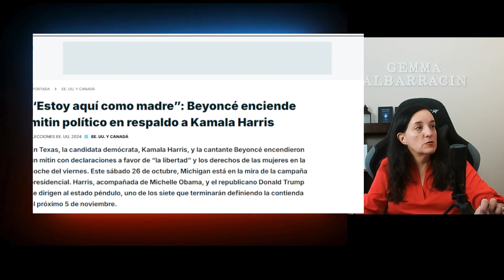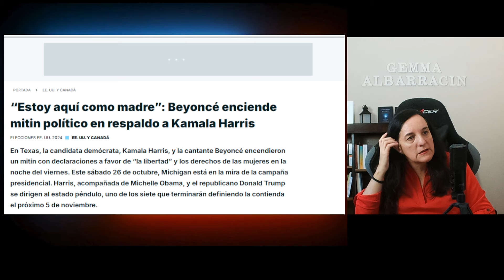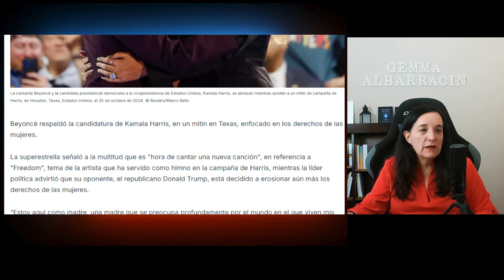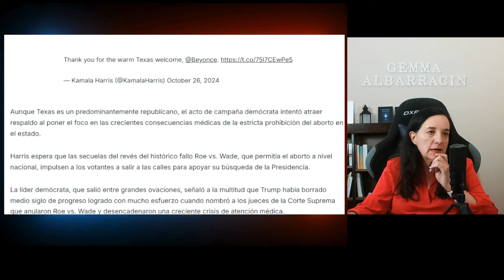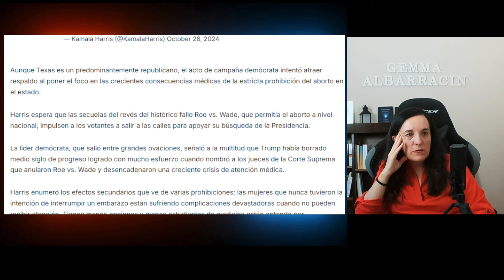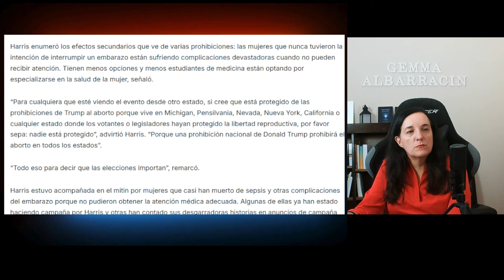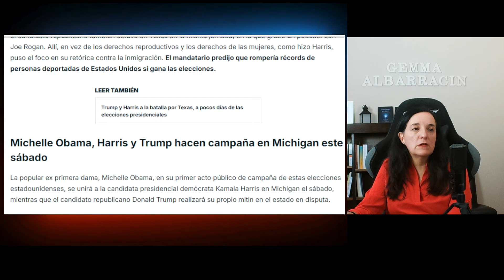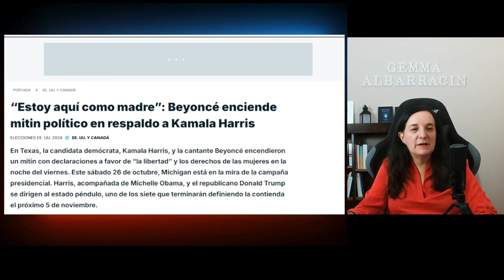BEYONCÉ COBRÓ 10M$ PARA ESTAFAR AL PÚBLICO DE KAMALA HARRIS (Y estos se fueron indignados)